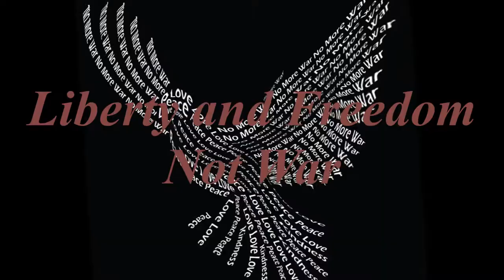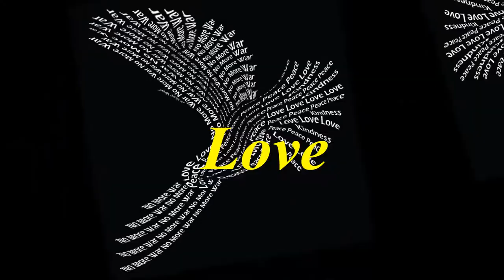Flowers by the River for Peace July 2019 Growing Wild Flowers for Fun & Relaxation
A Case Could Be Made That Unregulated Capitalism Is Destroying the World

Today there are reports of toxic algae blooms affecting the French Riveria, Lake Erie, and the Gulf of Mexico.

Corporate farming is a huge contributor to toxic algae blooms. In days of old, farming was done intelligently. Every year part of the land was left fallow or planted with soil restoring plants that were plowed under. This practice kept the soil from being exhausted. Today, farming is done in order to squeeze every cent of profit out of the land. Over-utilization exhausts the soil. Chemicals take the place of crop rotation. Corporate farming requires the massive application of chemical fertilizers. Rains cause the applied phosphorus to run off into streams, which carries the pollutant into rivers, lakes, and seas. The Gulf of Mexico has large areas of "dead zones" where no life exists. Phosphorus gets into aquifers and pollutes water supplies. These highly costly events occur, because business is permitted to impose its costs on the environment and on third parties dependent on environmental resources that are degraded and destroyed by unregulated capitalism.

Currently, capitalism is cutting down the remaining rain forests for short-term profits, the value of which will be dwarfed by the costs of the environmental consequences. In actual fact, unregulated capitalism is a criminal enterprise that is destroying the environment that supports life. Another way of saying this is that unregulated capitalism is a mass murderer.

Yet the mass murderer has many defenders and apologists. Indeed, far more defenders than a courageous opponent of the police state such as Julian Assange has.

For Americans, making a buck is the largest value in the society. The people making the bucks don't care that they are making the world uninhabitable. They will have their yachts, their private airplanes, their mansions, and their fancy women. However, their progeny, if any, will have a diminished future.

Paul Craig Roberts

Oregon Wild Flowers against Nuclear Weapons September 14, 2018

Nuclear Weapons are
Criminal Weapons
Crimes Against All Life Upon

Nuclear Weapons are a very bad idea for humanity

Mini low watt high absorption, focused LED, Flex, grow light fixtures using mini LED high absorption technology.  We wish to be the lowest cost to run, lowest heat output for harvest yield, easiest to move, and most plant absorbent apartment closet grow light system in the world.

The world's most economical, Low Heat, Full Spectrum grow system to run, operate and maintain.  Mini low watt high absorption, focused LED grow light fixture using mini LED high absorption technology.